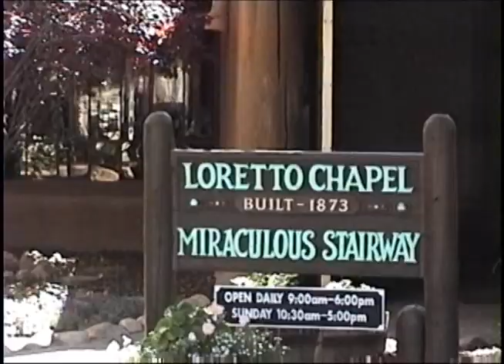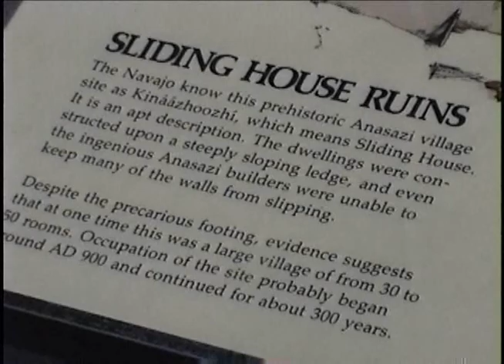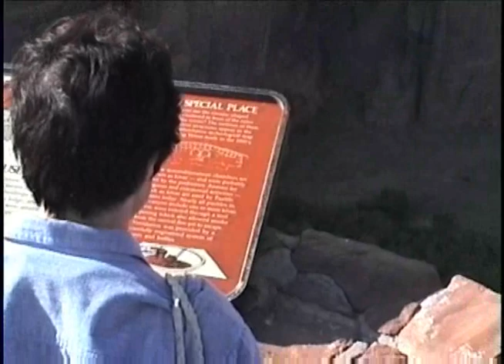A Year in New Mexico Summer Part 1